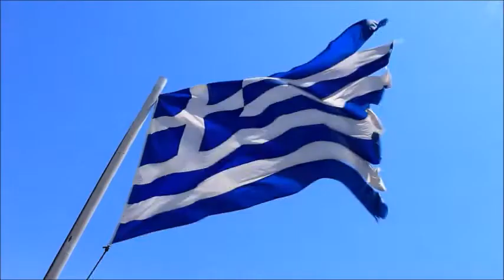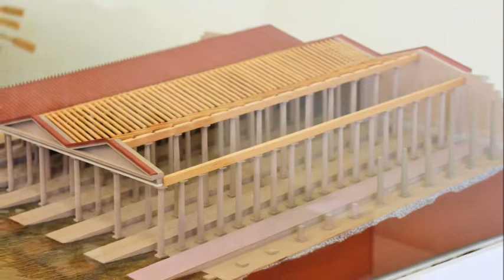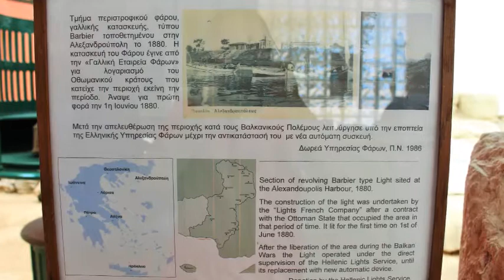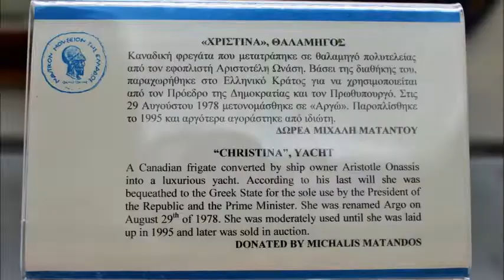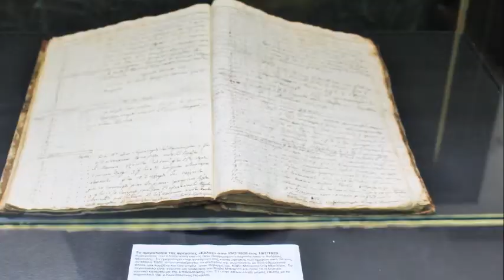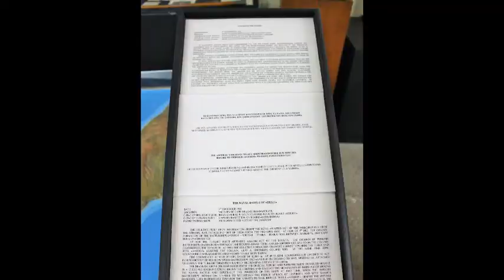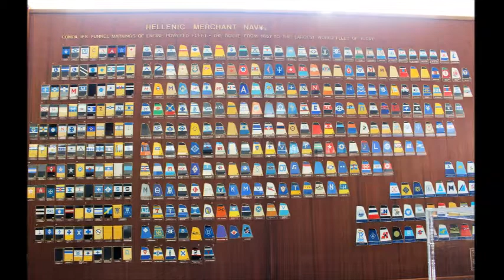Ναυτικό Μουσείο Ελλάδος / Hellenic Maritime Museum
Το Ναυτικό Μουσείο Ελλάδος ιδρύθηκε το 1949 και από το 1971 στεγάζεται στο κτήριο της Μαρίνας Ζέας, στη Φρεαττύδα, στον Πειραιά. Είναι νομικό πρόσωπο ιδιωτικού δικαίου, σωματείο κοινωφελές, μη κερδοσκοπικό. Είναι το μεγαλύτερο Ναυτικό Μουσείο της Ελλάδος και παρουσιάζει την δημιουργία, ιστορία και εξέλιξη του Ναυτικού των Ελλήνων από την προϊστορική εποχή ως τις μέρες μας.

Σκοποί του Μουσείου είναι η αναζήτηση, περισυλλογή, συγκέντρωση, συντήρηση, διαφύλαξη και έκθεση των αντικειμένων που έχουν σχέση με την επίδοση των Ελλήνων στα θαλάσσια έργα από τους προϊστορικούς χρόνους μέχρι σήμερα. Στους σκοπούς του περιλαμβάνεται ακόμα η μελέτη και τεκμηρίωση της ναυτικής μας κληρονομιάς και γενικά η καλλιέργεια της αγάπης των νέων για τη θάλασσα, γεγονός που εκπληρώνει την παιδαγωγική αποστολή του Μουσείου.

Στος 10 μεγάλες αίθουσες που έχουν συνολική επιφάνεια περίπου 1850 τ.μ. παρουσιάζεται με ανάγλυφο τρόπο η ναυτική πορεία του ελληνισμού μέσα στους αιώνες. Στην πρώτη στεγάζεται η Ναυτική Πινακοθήκη, με έργα των σημαντικότερων θαλασσογράφων του 19ου και 20ου αιώνα (Προσαλέντη-Βολανάκη-Χατζή κ.ά.).

Στη συνέχεια παρουσιάζεται η ναυτική δραστηριότητα των Ελλήνων στην προϊστορία, στην αρχαιότητα, στη βυζαντινή και μεταβυζαντινή περίοδο ως το τέλος του 18ου αιώνα, στους Βαλκανικούς Πολέμους και από τον Β' Παγκόσμιο Πόλεμο έως τις μέρες μας. Παράλληλα, δίνεται έμφαση στη μετάβαση από την ιστιοφόρο ναυτιλία στην ατμοπλοΐα. Οι τελευταίες εκθεσιακές ενότητες αφορούν την ιστορία και εξέλιξη του εμπορικού ναυτικού.

Στο Ναυτικό Μουσείο της Ελλάδος υπάρχει επίσης μία μεγάλη συλλογή χαρτών του Ελληνικού αλλά και του παγκόσμιου χώρου από τον 16ο έως τον 19ο αιώνα. Εδώ λειτουργεί και η μοναδική ναυτική βιβλιοθήκη με περισσότερους από 10.000 τόμους βιβλίων και περιοδικών, οργανωμένη με το σύστημα Dewey. Η βιβλιοθήκη είναι ανοικτή στο κοινό. Δέχεται και εξυπηρετεί πάνω από 2000 ερευνητές και μαθητές το χρόνο.

Το Ναυτικό Μουσείο της Ελλάδος είναι μέλος της Διεθνούς Ένωσης Ναυτικών Μουσείων (ICMM), και συμμετέχει ενεργά σε εθνικά και παγκόσμια συνέδρια καθώς και σε εθνικές και διεθνείς εκθέσεις δανείζοντας υλικό του.